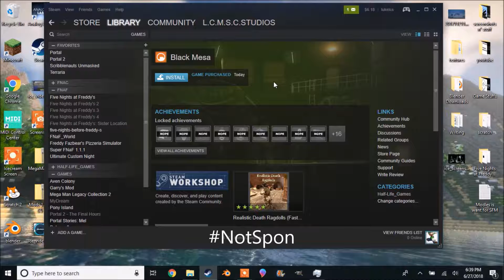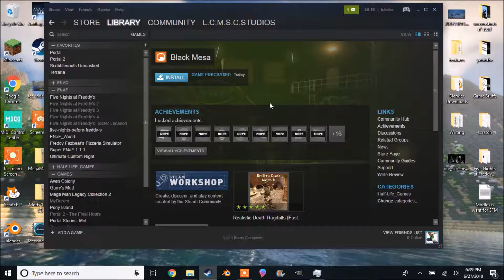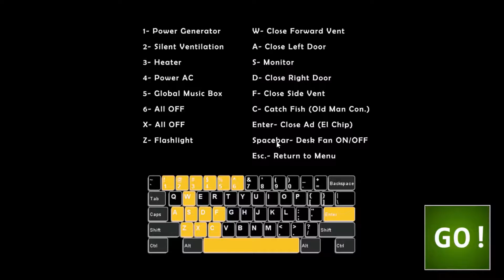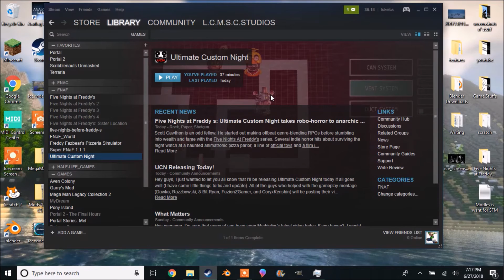The Ultimate Custom Night is here!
Sorry this took so long to come out.
It's a long story, one I'd rather not remember.
Also, this video was literally recorded ON THE DAY
OF CUSTON NIGHTS RELEASE!
Keep that in mind, and as always, make sure to
Fine, whatever.  I'm adding it anyways